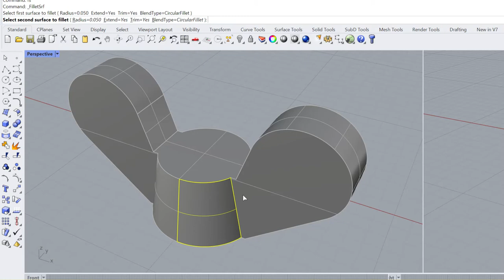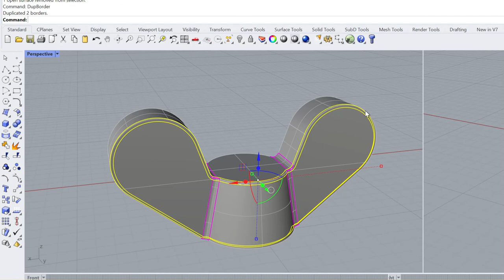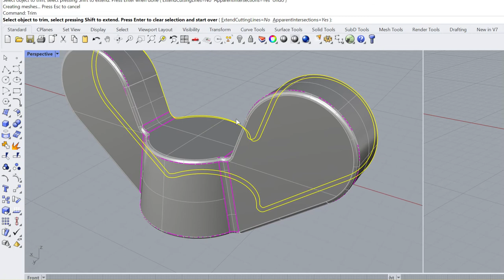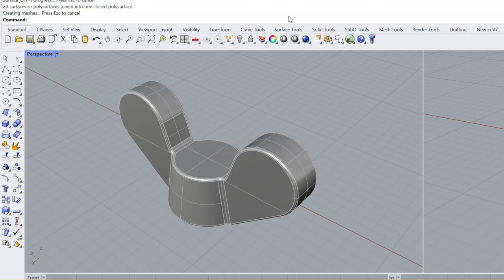Rhino FilletSrf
Rhino forum question for using FilletSrf